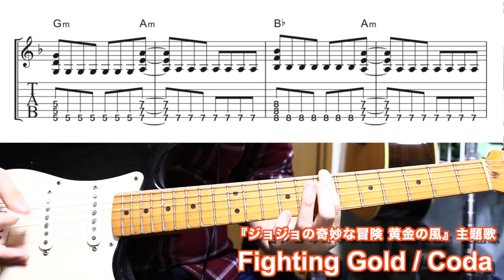【ギターTABあり】『ジョジョの奇妙な冒険 黄金の風』主題歌・Fighting Goldを弾いてみた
大好評の＃ジョジョの奇妙な冒険
『Fighting Gold』かっこいい主題歌なのでギター耳コピをしてみました。
この曲はドロップDで弾きました。原曲に比較的忠実になれたかな？と思います。
漫画で結果を知っていてもアニメは大興奮ですね！キャスティングもバッチリだと思います。

ギタリスト、ハヤえもん開発アドバイザーの北島健吾です。
レッスンもやっています。
ギター耳コピに重宝！聞々ハヤえもんiOS版（2018.11）の使い方【速弾きもバッチリ】

初心者がギターのコードを効率よく覚えるために知っておくべきこと

【TAB譜あり】神様、僕は気づいてしまった『ストレイシープ』を1コーラス弾いてみた【ギター】

【ギターTAB譜あり】NMB48『僕だって泣いちゃうよ』を1コーラス弾いてみた

【ギターTAB譜】アイナ・ジ・エンド (BiSH)  『きえないで』をアコギで弾いてみた

【弾いてみた】Aimer 『Black Bird』・映画『累-かさね-』【コード進行TAB譜・サビのみ】

【TAB譜あり】MONKEY MAJIK × サンドウィッチマン 『ウマーベラス』の１コーラス・カッティングでカロリーゼロ！？【弾いてみた】

【TAB譜あり】FM802 / クリープハイプ 「栞」・リード・１コーラス【弾いてみた】

【ギターTAB譜あり】ジコチューで行こう！(Cover) /乃木坂46【弾いてみた】Aメロのみ

【コード進行付き/アコギ】高橋優「ありがとう」【弾いてみた】〜MV（映画「パパはわるものチャンピオン」ver.）から/iRig Acoustic Stage

【弾いてみた】ペリー・キー①（アジア・スター）/『サファイアの馬車道』【ロバート秋山のクリエイターズ・ファイル＃41】から